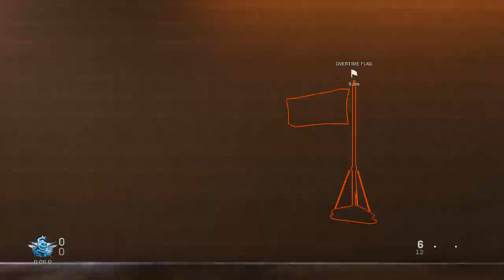INSANE 1V2 CLUTCH 15 KILL GAME!! (Modern Warfare World Record)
SOCIAL MEDIA 📺
MY GAMERTAGS 👾
MUSIC 🔈
Intro: ?
Outro: ?